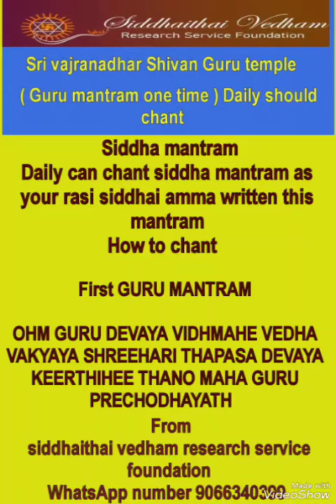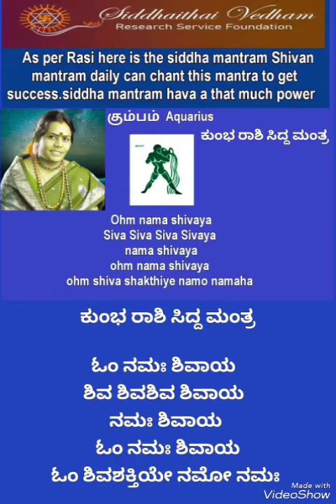ಕುಂಭ ರಾಶಿ ಸಿದ್ದ ಮಂತ್ರ kumbha rashi daily can chant this mantram to get success in your life